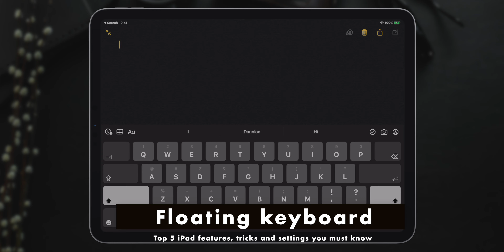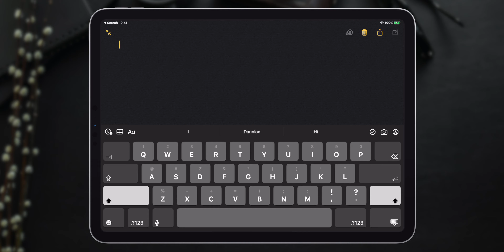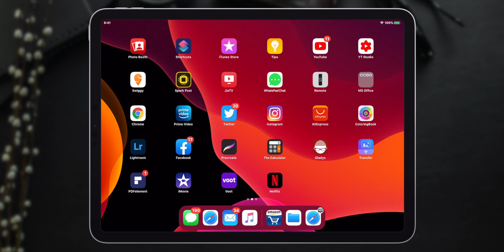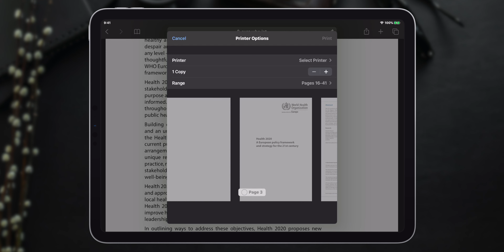Top 5 iPad Features, Tricks and Settings in Hindi - You must know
Today we learn about top 5 ipad features, settings and tricks that you must know in ipados 13 in hindi for using your ipad, ipad air, ipad pro in a better and productive way

1. GoPro Hero 7 Black
2. Rode Video Micro best
4. Ulanzi v2 Vlogging case
5. iVoltaa universal mobile lens kit
6. Manfrotto MTPIXI-B PIXI Mini Tripod Black
7. Manfrotto Twist Grip (universal smartphone clamp)
9. Mobizmo 4 In 1 Otg Card Reader

7. How To Use A Macbook Pro or a Macbook Air in Hindi - (mac air how to use)